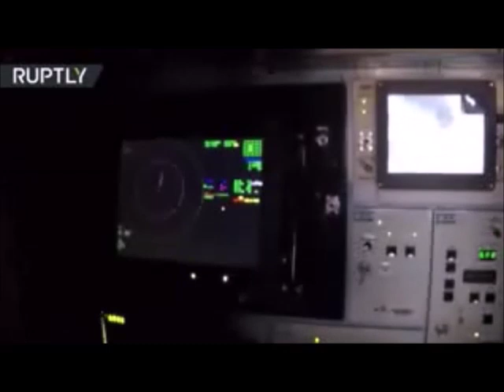SUPER CANNONS (THUNDER VEHICLES) ☑☑☑